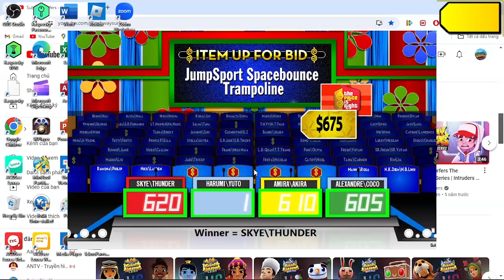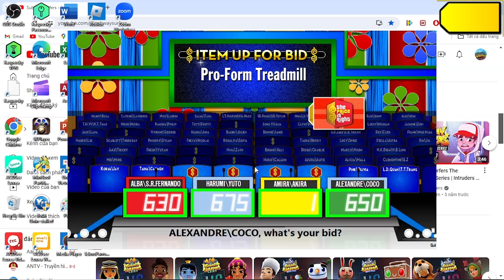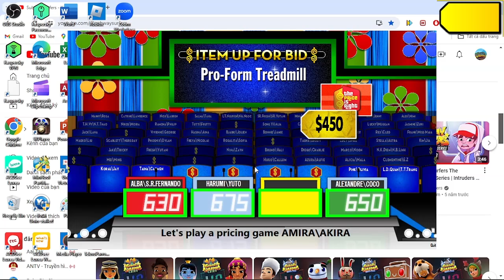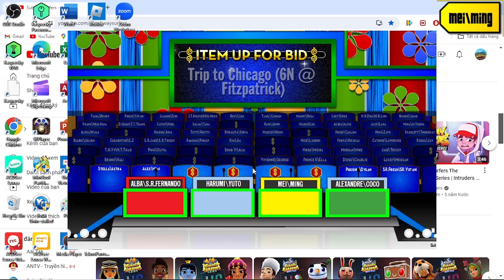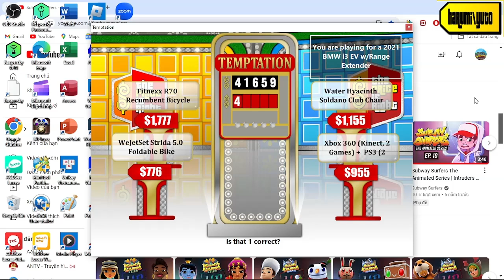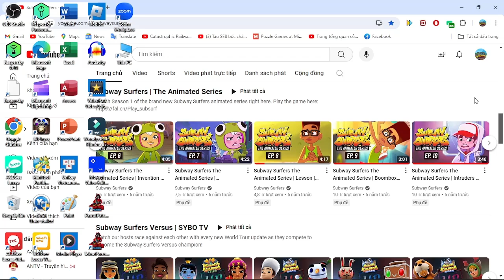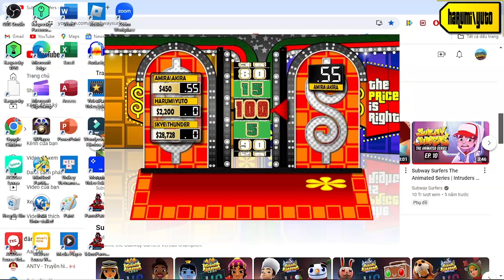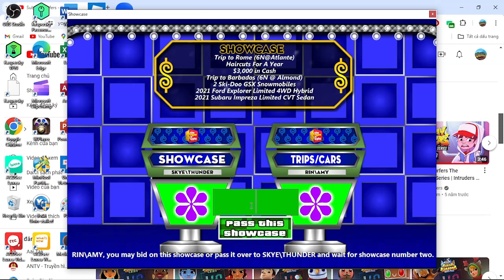Halloween special S2 part 11/11 (final(Day 11 31/10/2024(part 11-2))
Happy Halloween (Spooktacular Month) folks